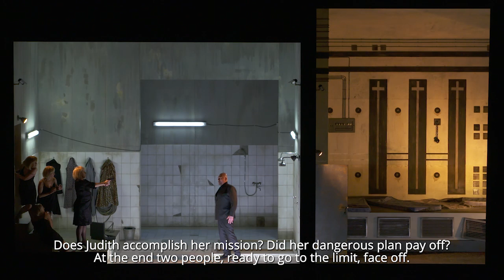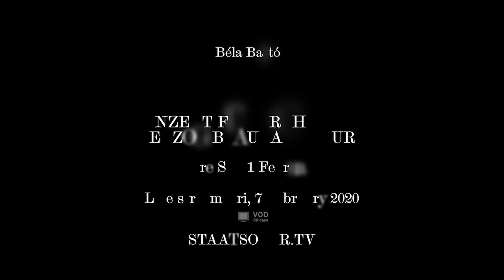JUDITH: Video magazine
Béla Bartók

JUDITH: CONCERTO FOR ORCHESTRA / BLUEBEARD'S CASTLE
Conductor: Oksana Lyniv
Production: Katie Mitchell
with Nina Stemme, John Lundgren
Bayerisches Staatsorchester